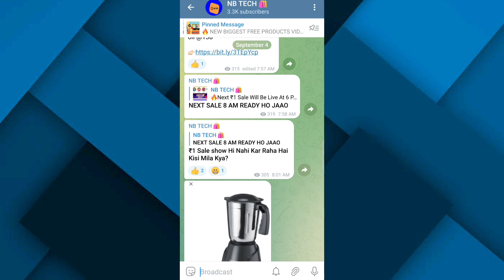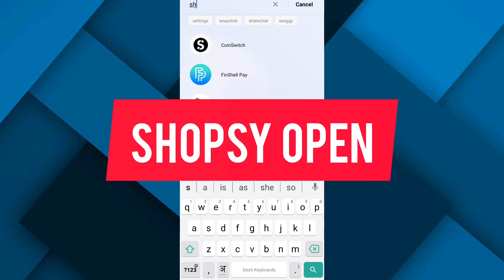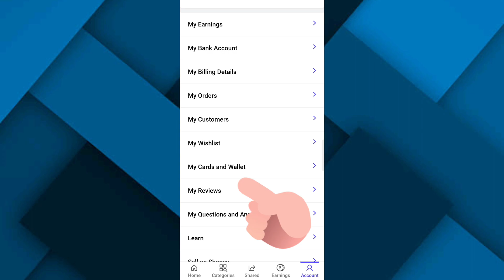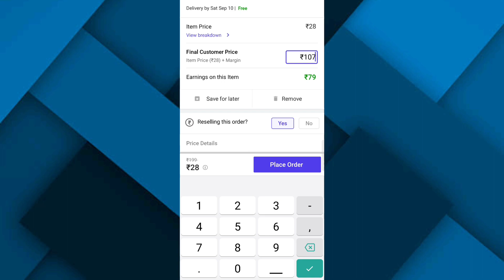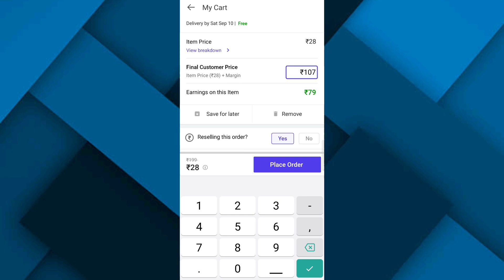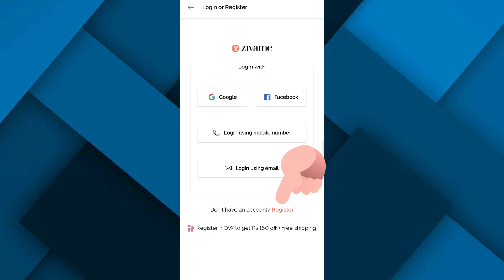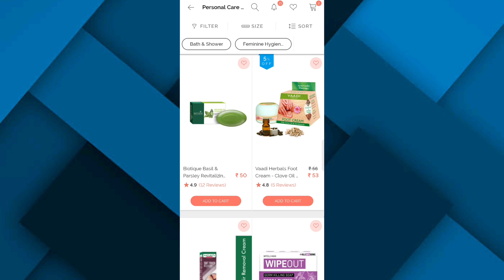Flipkart wallet to bank transfer | free products today | ₹100 free shopping | Zivame free shopping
Free products today | New loot offer today | free products | Loot offer today | SSG APP FREE PRODUCT
New free shopping app today | Free sample products today | Free shopping today |

Queries Solved -
SSG APP FREE PRODUCT
Step Set go free shopping
stepsetgo App Free products
Step Set Go app free shopping
free shopping
free products
free sample
loot offer
unboxing
today offer
today's loot offer
free loot
free product
shopee
1rs shopping app
9 rupees shopping app
shopsy loot
today free shopping offer
today loot
1 rs shopping app
free product app today
kool tech
loot unboxing
new loot
cheap shopping app in india
offer shopping app
offer today
online offer today
shopping loot
shopsy app
1 rupee shopping app
5 rupees shopping app
amazon offer
dhani app shopping
dhani product unboxing
dhani shopping app
dhani shopping app review
earning app
flipkart best offer today
flipkart grocery offers today
flipkart super coin hack
meesho best products
new earning app today
new offer
offers today
online loot
sasta product app
shopee india
shopsy 5 rupees order kaise kare
shopsy offer